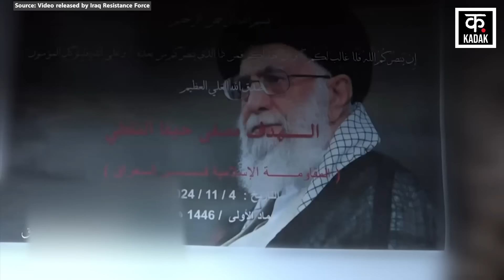Israel Hezbollah War: Iraq Resistance Force Drone Attack Haifa का Video | N18G| Lebanon| IDF| Beirut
Iraq Resistance Force has carried out Haifa Drone Attack amidst Israel Hezbollah War. Iraq Resistance Force says that it has carried out drone attacks on several important IDF bases in Haifa. According to the resistance group, it attacked 6 military bases from south to north in occupied Palestine and Haifa Port was particularly targeted in these attacks. The resistance group has also released a video of these attacks, in which one drone was fired on an oil refinery in Haifa, while the second drone was fired on Tamar Gas Field. The resistance group has not given any information about where the third attack was carried out. However, it has definitely said that the third attack was carried out on an important location in Haifa. According to Iraq Resistance Force, the third attack was carried out due to Nasrallah's message calling for Palestine. During this attack, Nasrallah's picture and his message were also put on the drone. Iraq Resistance Force says that they will not leave the Palestinians alone until they are called upon by Nasrallah. Until they free Al-Quds.

Israel Hezbollah War के बीच Iraq Resistance Force ने Haifa Drone Attack किया है. Iraq Resistance Force का कहना है कि उसने Haifa में IDF के कई अहम ठिकानों पर ड्रोन हमले किए हैं. प्रतिरोधी समूह के मुताबिक, उसने कब्ज़े वाले Palestine में दक्षिण से लेकर उत्तर तक 6 सैन्य ठिकानों पर हमले किए और इन हमलों में खासतौर से Haifa Port को निशाना बनाया गया. प्रतिरोधी समूह ने इन हमलों का एक वीडियो भी रिलीज किया है, जिसमें एक Drone Haifa में तेल ऱिफाइनरी पर दागा गया, जबकि दूसरा ड्रोन Tamar Gas Field पर फायर किया गया. जबकि तीसरा हमला किस जगह किया गया. इसको लेकर प्रतिरोधी समूह ने कोई जानकारी नहीं दी है. हालांकि, उसने ये ज़रूर कहा है कि तीसरी हमला Haifa में एक अहम ठिकाने पर किया गया है. Iraq Resistance Force के मुताबिक, तीसरा हमला Nasrallah के Palestine के लिए बुलावे वाले संदेश को लेकर किया गया. इस हमले के दौरान ड्रोन पर Nasrallah की तस्वीर और उनका संदेश भी लगाया गया था. Iraq Resistance Force का कहना है कि वो Nasrallah के आह्वान पर फिलिस्तीनियों को जब तक अकेला नहीं छोड़ेंगे. तब तक कि वो Al-Quds को आज़ाद ना करा लें